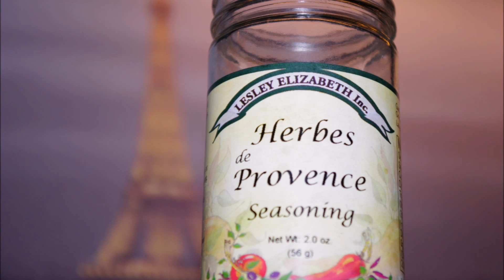Chicken with Mushrooms and Bacon Gravy